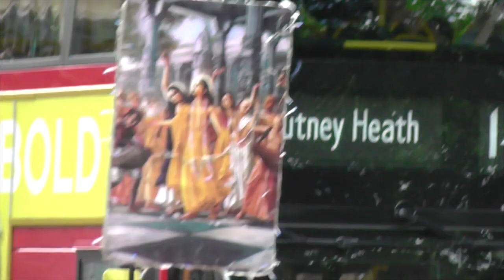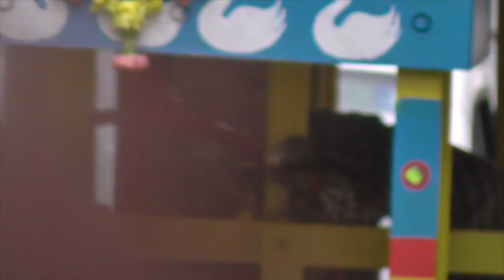Ratha Yatra "Festival of Chariots" LONDON UK 2019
Highlights of the Hare Krishna yearly "festival of chariots" Ratha Yatra on the streets of London UK on a glorious sunny day.Many Swamis & thousands of devotees were in attendance & the streets were full of thousands onlookers.